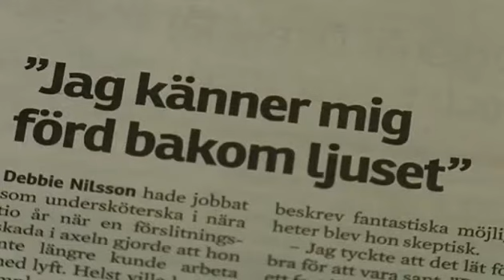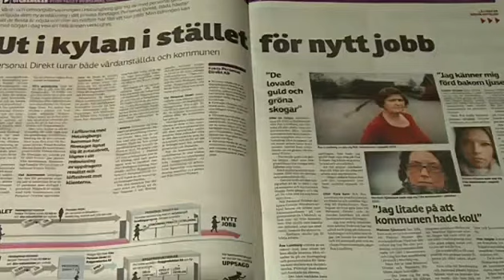Ett år efter skandalen - ingen tar ansvar för drabbade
För ett år sen avslöjade HD skandalen om Personal Direkt, och om Helsingborgs stads projekt Nystart. Kommunalt anställda lovades nya jobb om dom sa upp sig. Ett år senare är många arbetslösa och har varken fått nån ursäkt eller kompensation. En av dom är Debbie Nilsson.

Publicerad på hd.se torsdag 3 januari 2013.